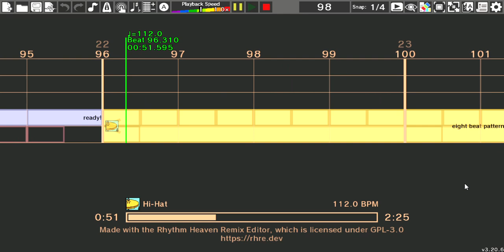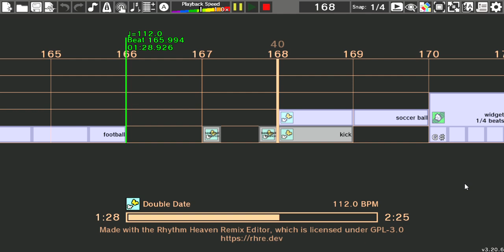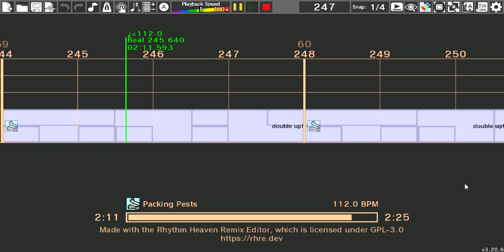Dog | Rhythm Heaven Custom Remix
Dog
I'd like your opinions when it comes to custom remixing- do you guys prefer sections where games transition from one to another very rapidly (like the Double Date/Ringside/BTSDS parts here), or sections where there's one game throughout the whole section (most of the Packing Pests here)? Or a mix of both? Bias towards any side in particular?

Games used:
Hi-Hat
Double Date
Ringside
Built to Scale DS
Clappy Trio
Packing Pests